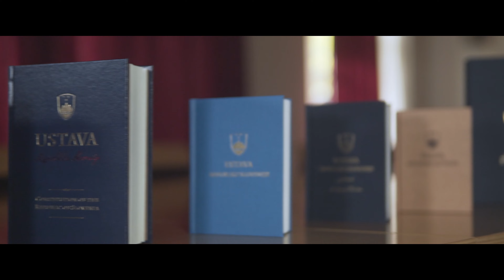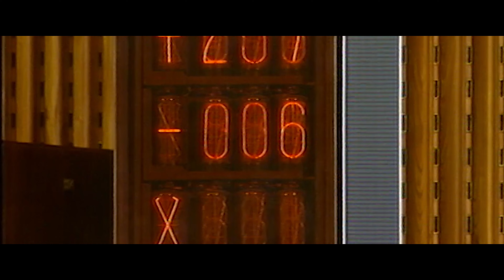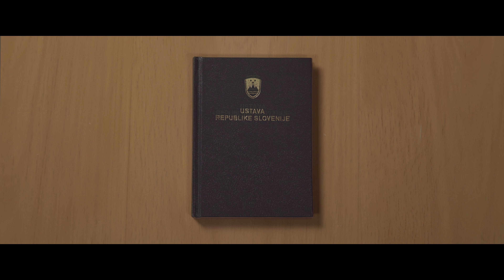Jubilejna izdaja Ustave Republike Slovenije 2021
V družbi Uradni list in podjetju Litteralis bomo tridesetletnico sprejema ustave obeležili z njeno jubilejno izdajo. Poleg besedila ustave, ki bo vključevalo tudi vse njene spremembe, bo publikacija vsebovala tudi temeljno ustavno listino o neodvisnosti in ustavne zakone.

Predsednik republike bo prispeval uvodni nagovor, zasl. prof. dr. Franc Grad, zasl. prof. dr. Ciril Ribičič in prof. dr. Igor Kaučič pa so posebej za to priložnost pripravili zgodovinski pregled dogajanja od ustavnopravnih začetkov razvoja države, ki sega v čas ustanovitve začasne države Slovencev, Hrvatov in Srbov leta 1918, prek jugoslovanskega obdobja vse do ustavnih amandmajev leta 1988 in 1989, ki so bili podlaga za nastanek sodobne ustave leta 1991.

Posebna pozornost je posvečena razpravam v Komisiji za ustavna vprašanja ob sprejemanju veljavne ustave (1990–1991). Avtorji analizirajo tudi razprave, ki so spremljale oblikovanje posameznih delov in členov ustave, v svojih prispevkih pa obravnavajo še poznejše spremembe in dopolnitve, vezane na lastninsko pravico tujcev, konstitucionalizacijo volilnega sistema, procese vključevanja v Evropsko unijo, vključitev invalidnosti med osebne okoliščine, ki ne smejo vplivati na zagotavljanje enakih človekovih pravic in temeljnih svoboščin, uravnoteženost spolov pri kandidiranju na volitvah, pravico do pokojnine, možnost uvedbe pokrajin, uvedbo fiskalnega pravila, preoblikovanje zakonodajnega referenduma, pravico do pitne vode ter znakovni jezik in jezik gluhoslepih.

Izdaja, ki bo v celoti prevedena tudi v angleščino, je omejena – natisnili bomo zgolj 500 izvodov, edinstvenost vsakega od njih bo zagotavljal certifikat. Vsak izvod bo vložen v darilno škatlo, posebej oblikovano za to priložnost.